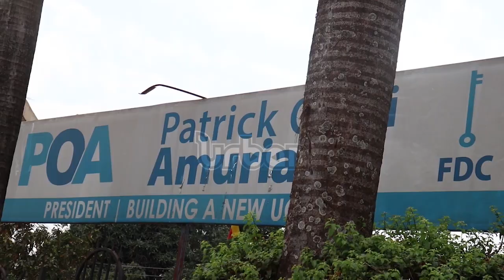FDC conflicts take new twist